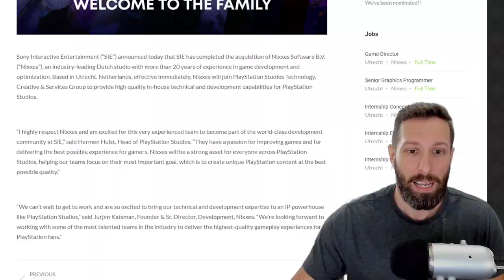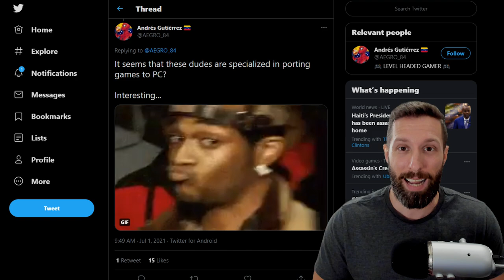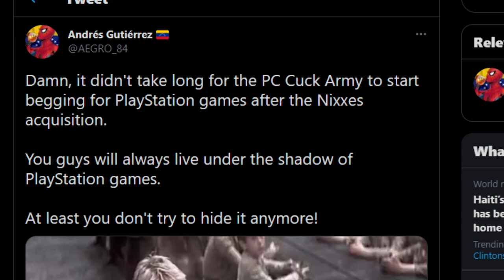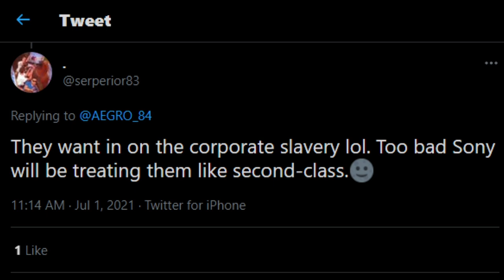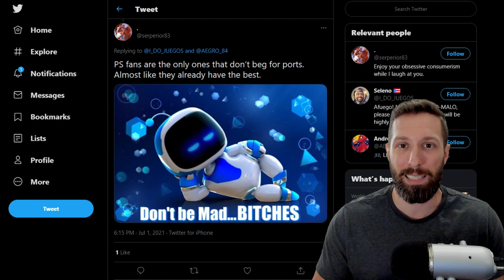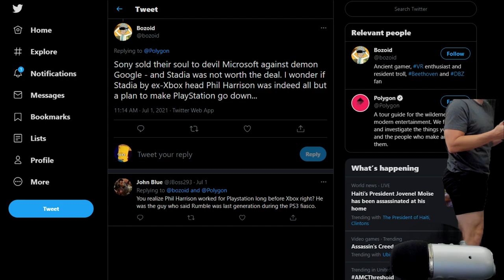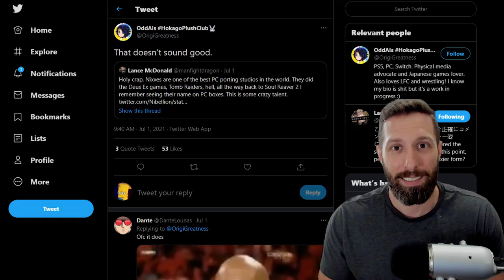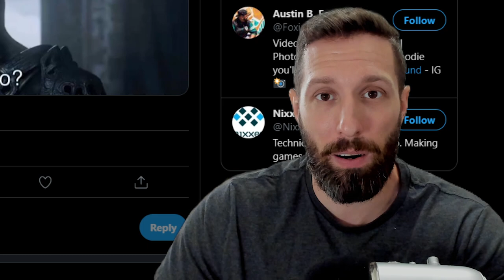WOAH! PS5 EXCLUSIVES Are DONE! PlayStation Fanboys CRY About Nixxes and PC!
PS5 Exclusives are coming to PC more than Ever.  PlayStation Has purchased Nixxes who is known for porting games to PC.  With this news, PlayStation Fanboys just either don't understand, or are trying to do whatever they can to cope with their loss of PS5 Exclusives

➡️Become a Member and Get Sick Emotes!